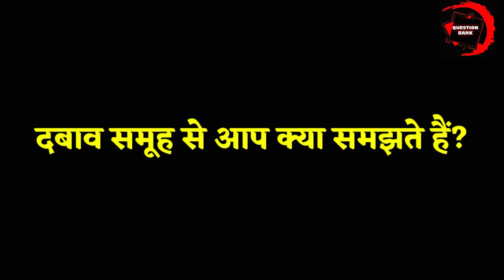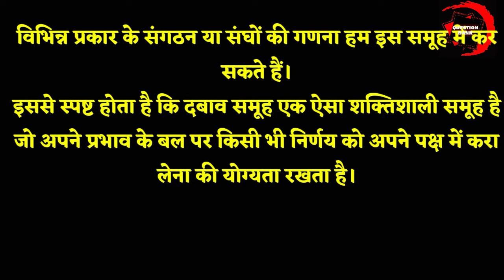dabav samuh se aap kya samajhte hain|दबाव समूह से आप क्या समझते हैं|sociology question|class 12